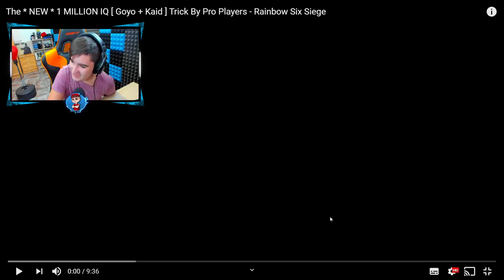😮¡¡El MEJOR KAID TRICK de Rainbow Six Siege!! Reaccionando - Pablotas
► ¡Sígueme!